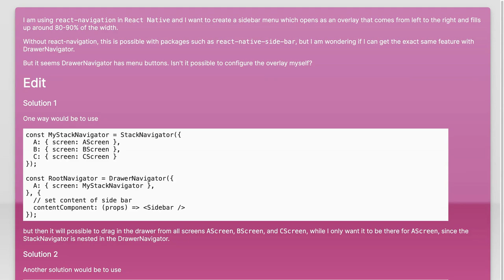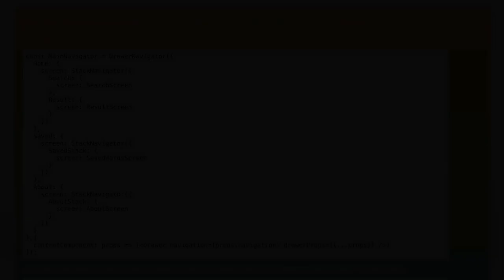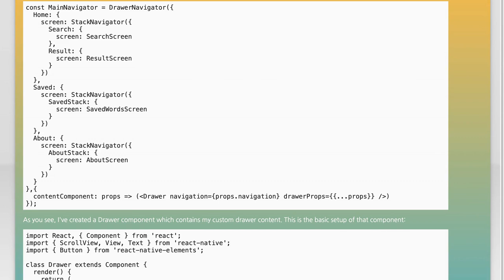Creating a Sidebar Menu in React Native with React Navigation Tutorial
In this tutorial, we'll dive into the process of creating a sidebar menu in React Native using React Navigation. A well-designed sidebar can enhance user experience by providing easy access to different sections of your app. Join us as we walk through the steps to implement this feature, ensuring your application is both functional and visually appealing. Whether you're a beginner or looking to refine your skills, this video will guide you through the essentials of sidebar navigation in React Native.

Today's Topic: Creating a Sidebar Menu in React Native with React Navigation Tutorial

Related to: creatingasidebarmenu, reactnative, reactnavigation, tutorial, sidebarmenututorial, reactnativenavigation, mobileappdevelopment, reactnativecomponents, navigationdrawer, reactnativetutorial, uidesign, frontenddevelopment, cross-platformapps,